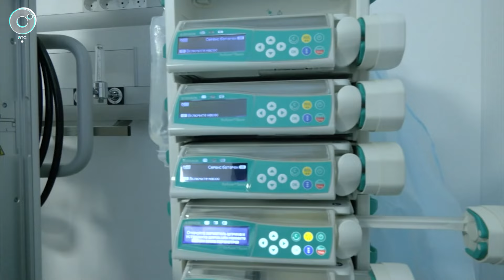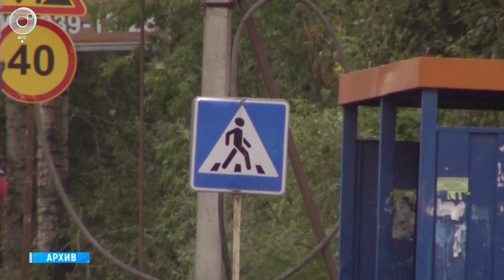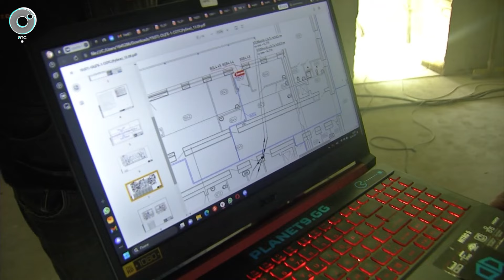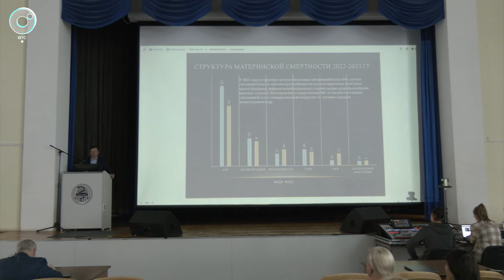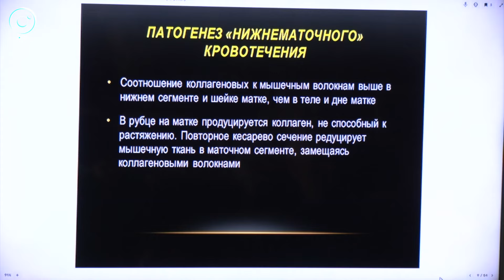НОВОСТИ УТРА – 22 февраля 2024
В этом выпуске:
1. Откуда в Новосибирскую область везут фрукты?
2. Когда начнётся оттепель?
3. Намерены ли работодатели премировать сотрудников к праздникам 23 Февраля и 8 Марта?